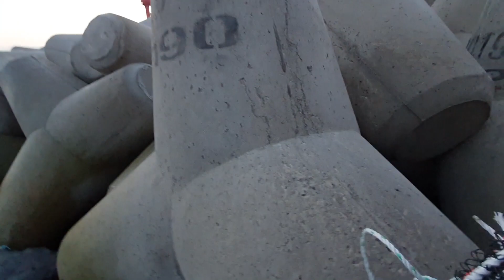통발로 제주도 문어를 잡아 길냥이에게 간식으로 주었다.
제주도 문어를 길냥이에게 선물했습니다.